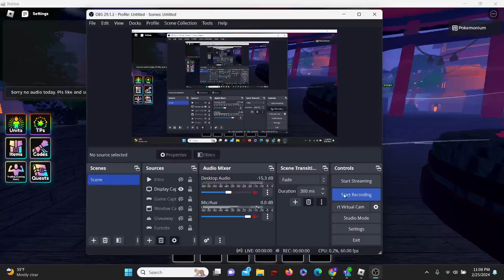ALL *NEW* CODES FOR ANIME LAST STAND *🌀UPD 2 PORTALS🌀* Roblox Anime Last Stand Codes 2024